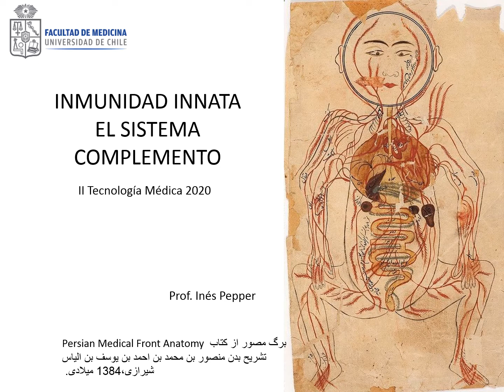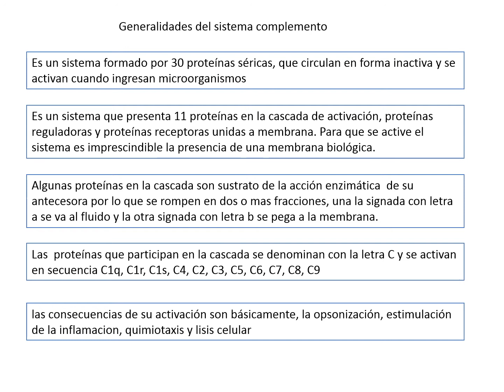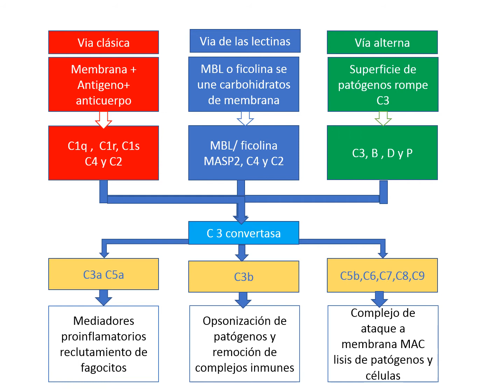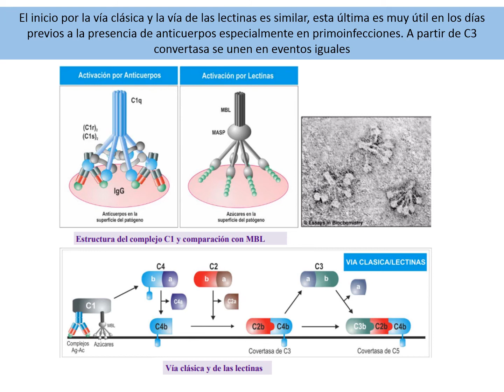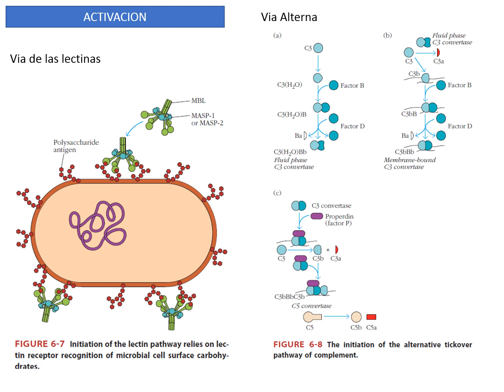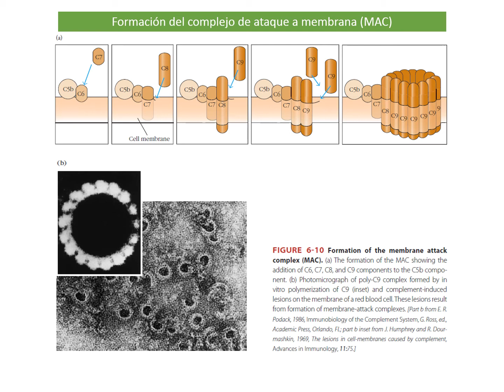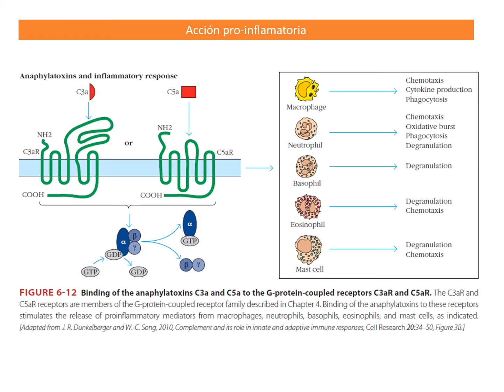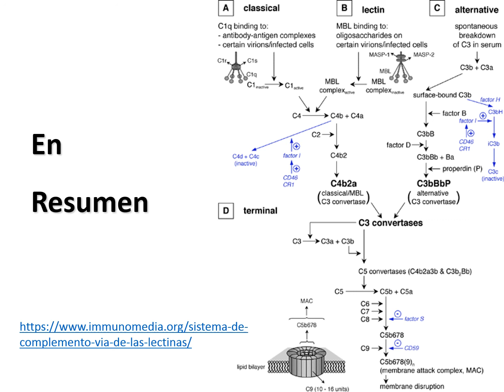Leccion 4 Sistema complemento TM 2020 video